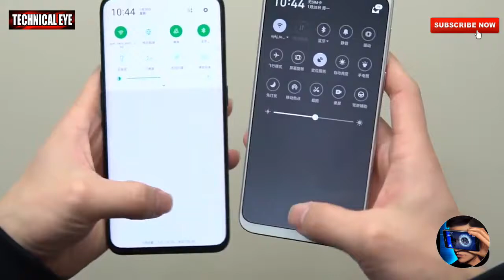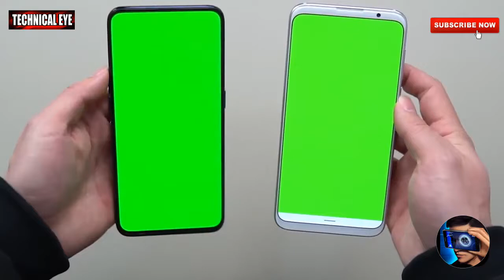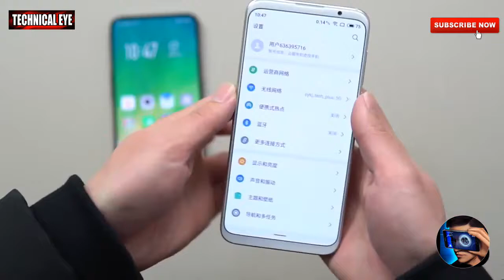MI NOTE 7 PRO VSmeizu 16 vs oppon find x Display Test by technical eye